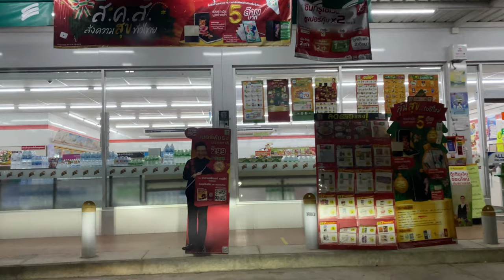【Driving view - Thailand】street view at night of chiangmai #2 / 驾驶视角 - 清迈古城夜景 #2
Driving on 108 Rd, Niman road,  and around the ancient city of Chiang Mai.

Since the outbreak of covid19, the once-bustling and prosperous scene has gone forever. Although it has improved now, when will the former prosperity come back?